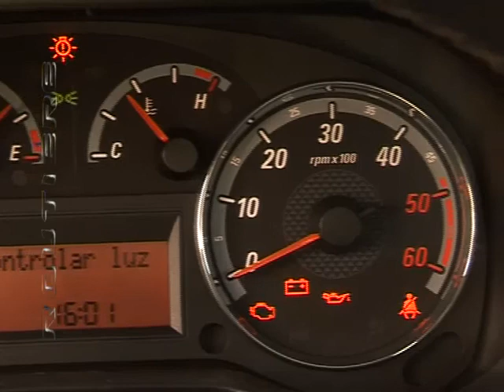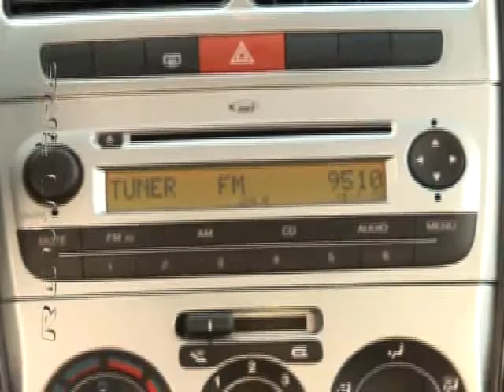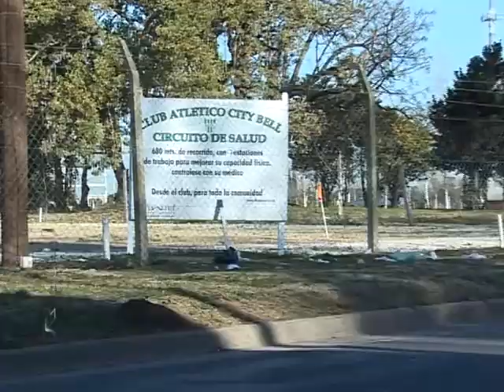Routiere Test Fiat Punto JTD (parte 2) Motor Multijet 1.3 Turbo Diesel.avi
Routiere Test Fiat Punto JTD (parte 2) Motor Multijet 1.3 Turbo Diesel caja de 5 marchas